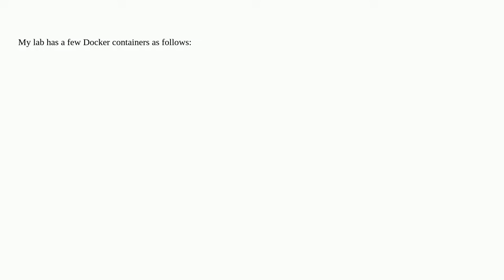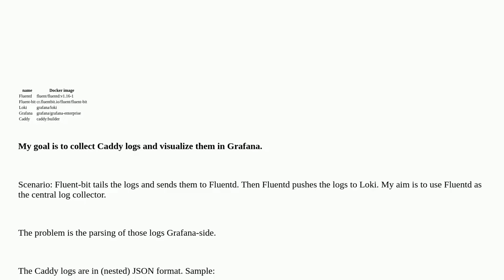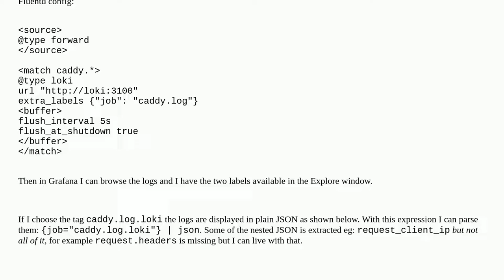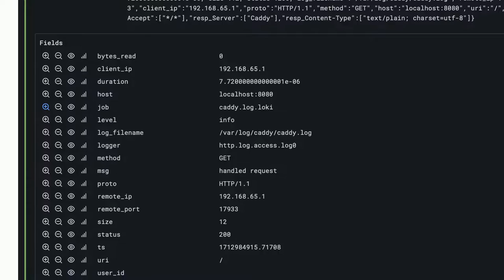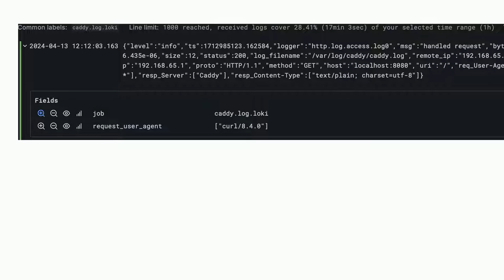Parse nested JSON logs in Grafana Loki (forwarded with Fluentd)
A special thanks goes out to the community

  grafana loki fluentd